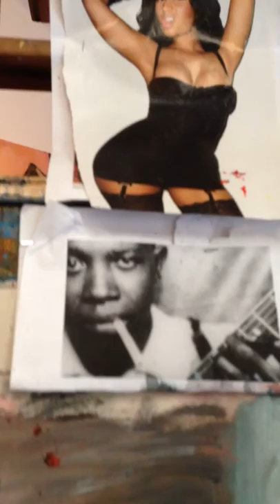Artist Larry Caveney discusses collaboration with Lindsay Baker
Seen here at the Garage Studio and Gallery Larry Caveney is a bit too hard sell for Lindsey Baker's taste.